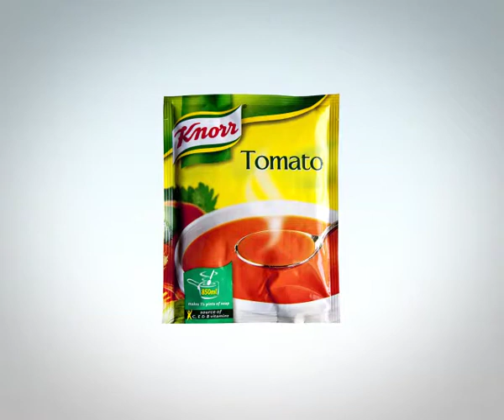Knorr Soups - Delicious Variety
Project: Storyboards & Advertising Concepts / Knorr Soups (M&Z Marketing Ltd)
Photography: Marco Borg
Animation: Kevin De Gray
Voice Over: Jody Fiteni